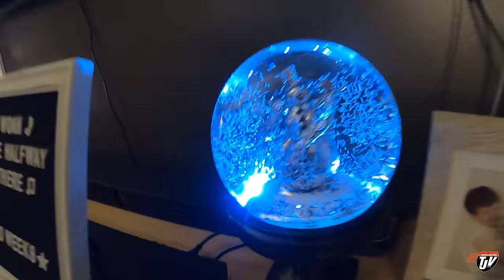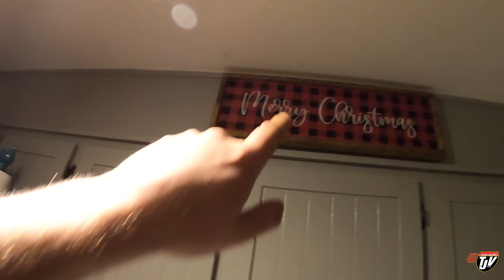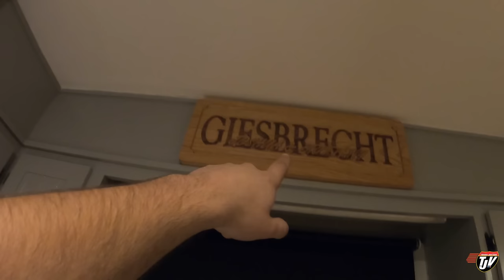SETTING UP THE TREE!! | TJV | Vlog #2674 | Nov 20th, 2022